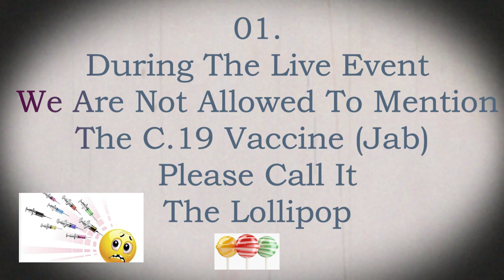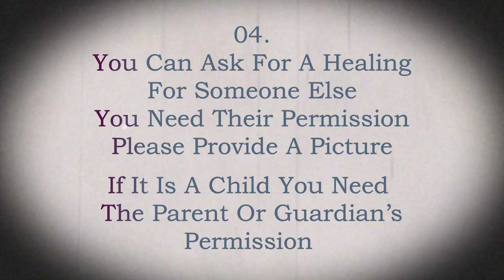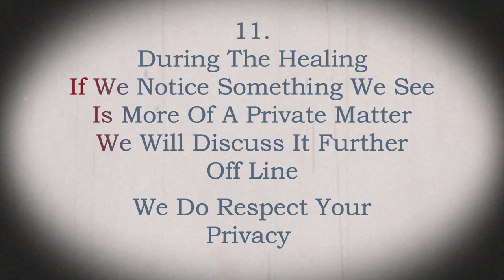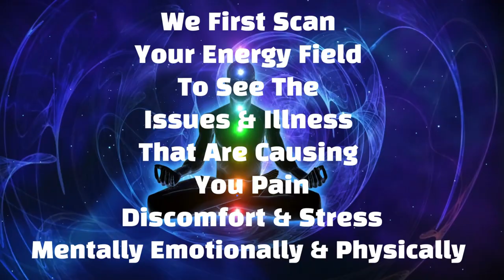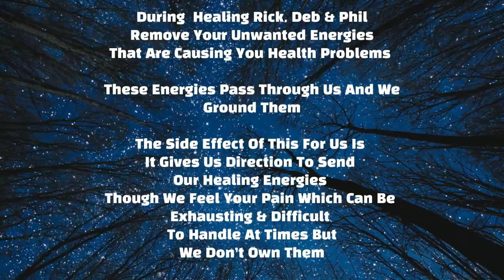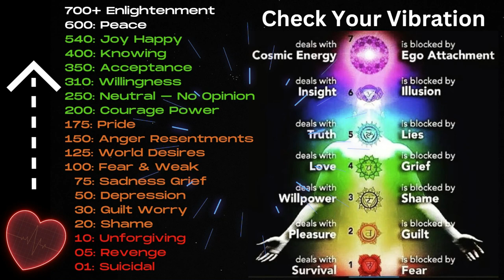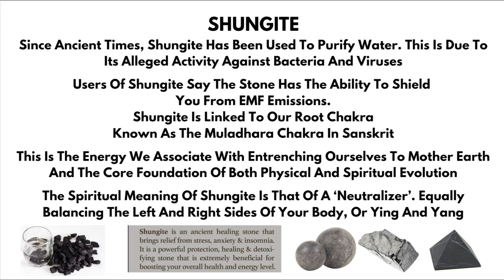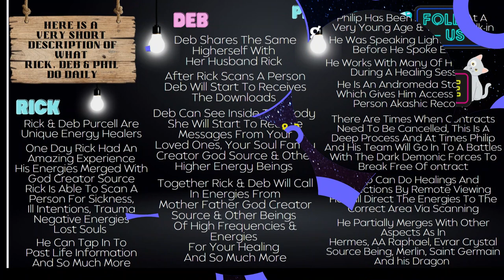What We Do? Live Heal Teach Love Zooms